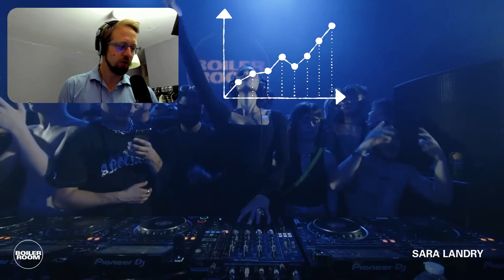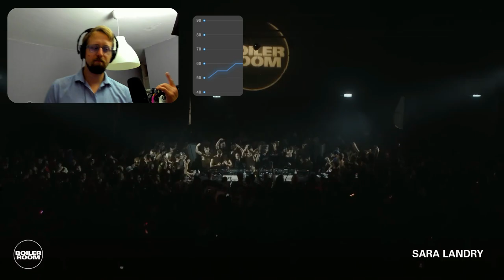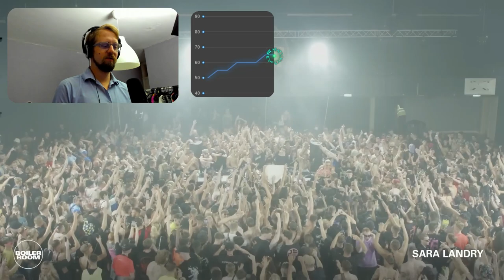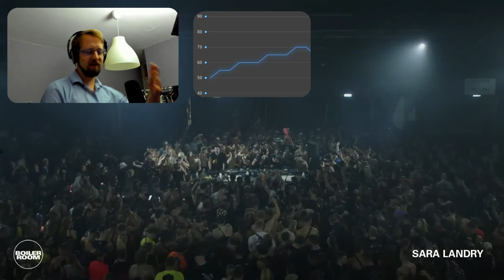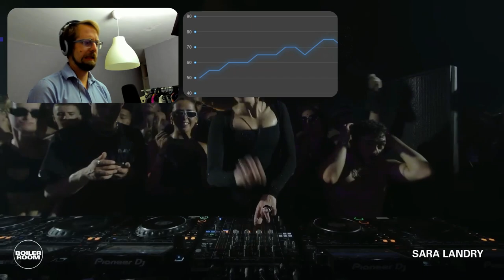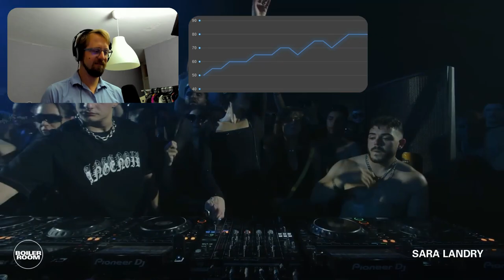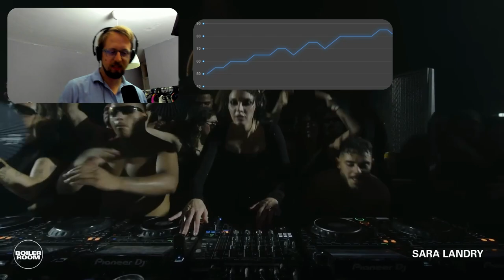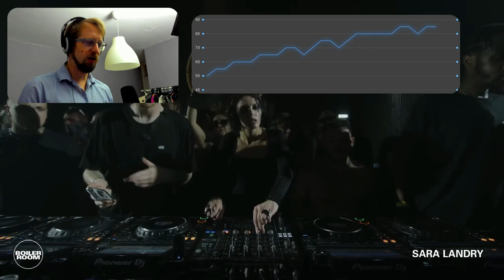Basa Reacts to Sara Landry @ Boiler Room x Teletech Festival 2023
Sara Landry @ Boiler Room x Teletech Festival 2023